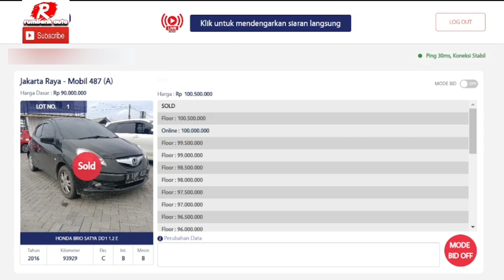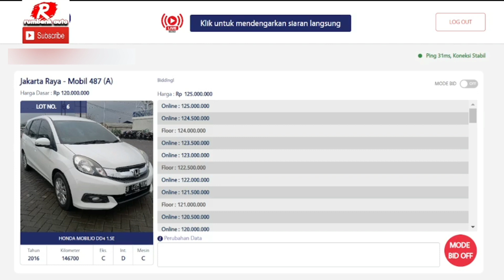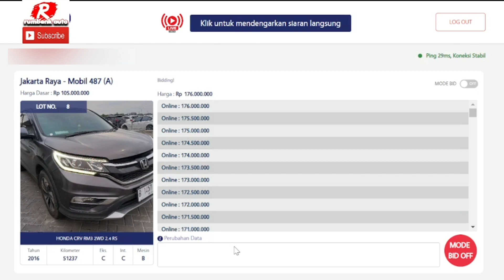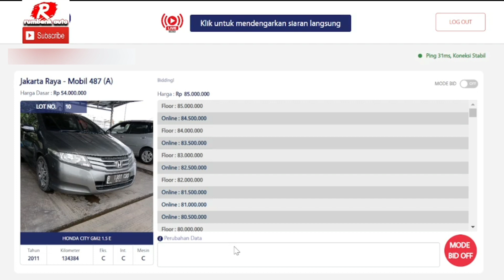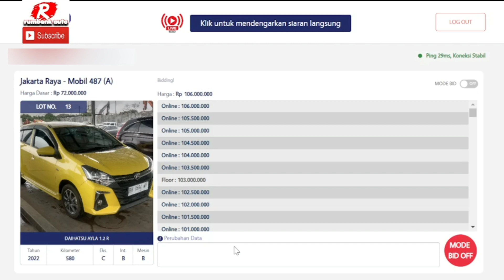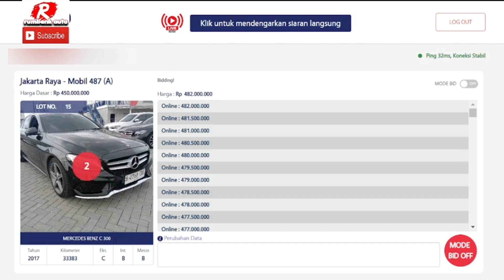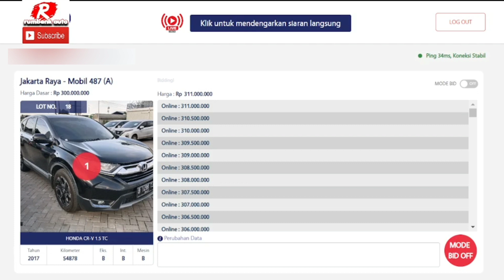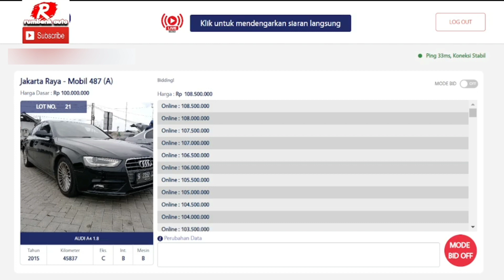LELANG MOBIL JBA JAKARTA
Fast Respon
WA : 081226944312